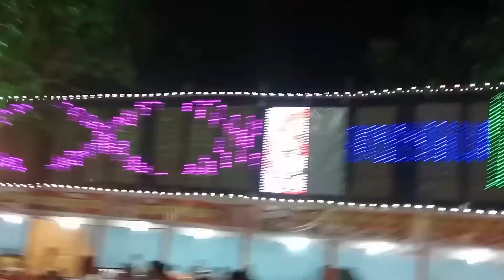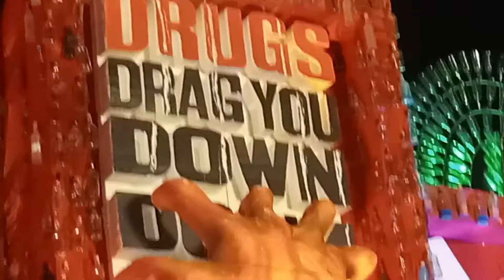12 Lakh Ka Durga Pandal ll Itna mehnga 😁😃Vlog Jai mata di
12 Lakh Ka Durga Pandal ll Itna mehnga 😁😃Vlog Jai mata di

vlogs वीडियो
vlogs video
vlogs songs
vlogs channel
vlogs channel description
vlogs channel banner
vlog song no copyright
vlogs sourav joshi
vlogs rahul
vlogs with ronak
video kaise banayenge
vlogs channel category
braap vlogs songs
vlog
vlog background
vlog aesthetic
vlog video
vlog music
vlogs telugu
vlogs of rishabh
vlog Malayalam
vlog song
vlogs
vlogs south african youtubers
vlogs south africa
Vlogs telugu
vlogs video
Vlogs with divya
vlogs Rahul
vlogs punjabi

daily vlogs indian hot
daily vlogs by ankit
daily vlog indian hot
daily vlog indian cleaning
daily life vlogs indian
daily cleaning vlog india
daily vlog breastfeeding india
indian mom daily vlogs telugu
daily village vlog telugu
daily home cleaning vlog in kannada
simple indian daily vlogs in kannada
daily vlog by ankit

vlogs channel
vlog music download
vlogs rahul
blogger baba
vlog music mp3 download
blogger seo settings
vlog music download mp3
vlog video kaise banaye
blogger
bloggers
vlog
vlog music
vlog video
vlogs video
vlogs वीडियो
vlogs video
vlogs songs
vlogs channel
vlogs channel description
vlogs channel banner
vlogs sourav joshi
vlogs rahul
vlogs with ronak
video kaise banayenge
vlogs channel category
braap vlogs songs
south african youtubers vlogs
vlog
vlog background
vlog aesthetic
vlog video
vlog music
vlogs telugu
vlogs of rishabh
vlog Malayalam
vlog song
vlogs
vlogs south africa
Vlogs telugu
vlogs video
Vlogs with divya
vlogs Rahul
vlogs punjabi
vlogs with ronak
vlogs channel
vlog music download
vlogs rahul
blogger baba
blogger seo settings
blogger
bloggers
vlog
vlog music
vlog video
vlogs video
vlogs channel
vlogs songs
vlogs with krishna
vlogs rahul

kunali car chalana Sikh Gaya
Running bike on water